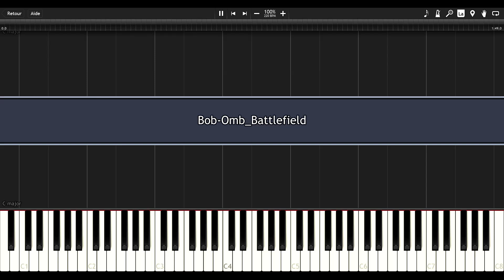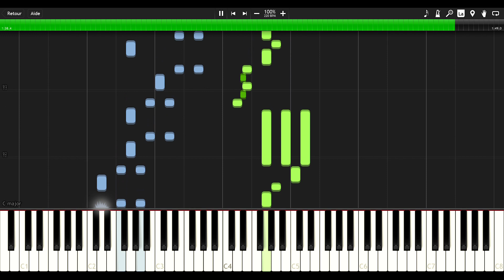Super Mario 64 - Main Theme (Bob-Omb Battlefield) - Piano Tutorial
Hello ! This is a piano synthesia tutorial for the Main (or overworld) Theme in Super Mario 64, which is used for Bob-Omb Battlefield, Whomp's Fortress and Tall Tall Mountain ! Enjoy ! I think i'll do a cover of it soon ^^